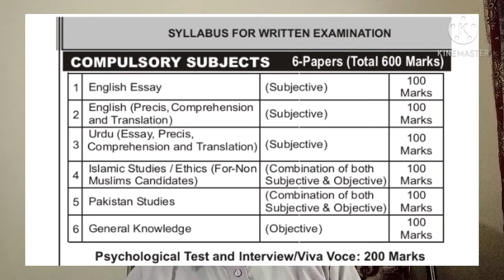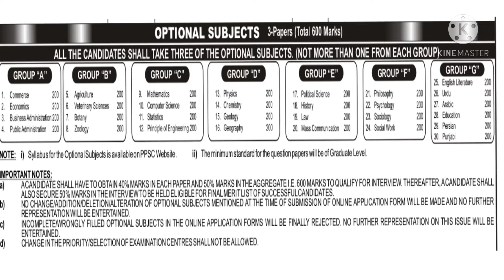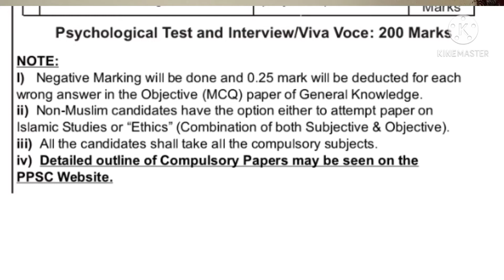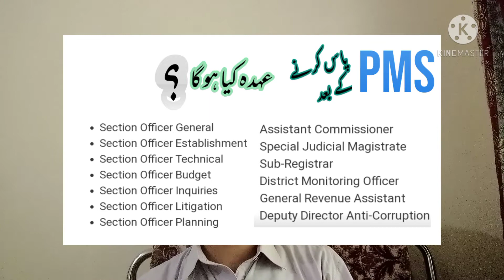PMS kaya hota Hy/Assistant Commissioner kaisy Bnty Hain/ PMS Syllabus/How to apply for PMS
Introduction of PMS
In this video I will tell you about PMS .What it is
It's requirements i.e qualifications age etc.
Syllabus.Detail about compulsory subjects
Detail about Optional subjects.How do you get over the line. Important instructions about exam.
Everything about PMS will be discussed.What is the nature of job after qualifying PMS.
Designation of a PMS officer.
Salary package of PMS officer.Everything about PMS will be discussed.